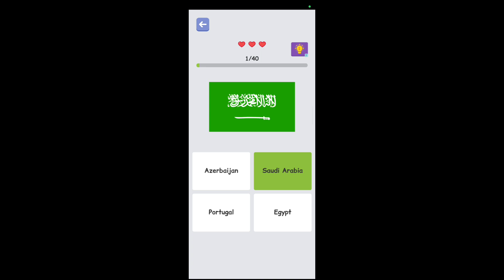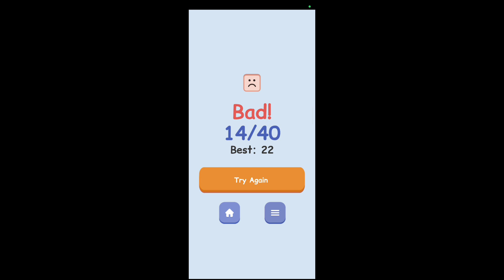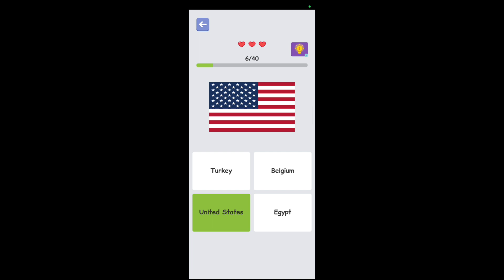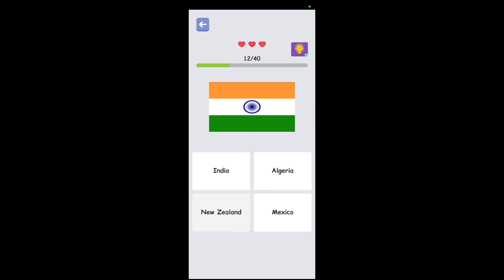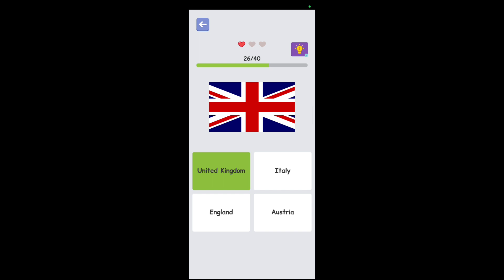Guess the flag,😄😄test your IQ#meri to Moye moye,😂😂😂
flag quiz
quiz
geography quiz
flags quiz
country flags
geography
flags
ultimate flag quiz
flag
guess the country quiz
guess